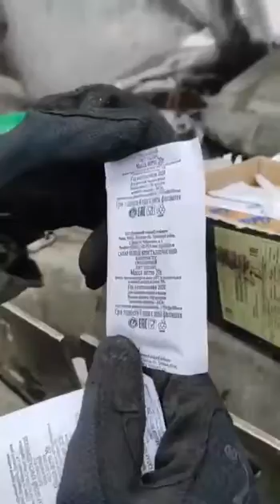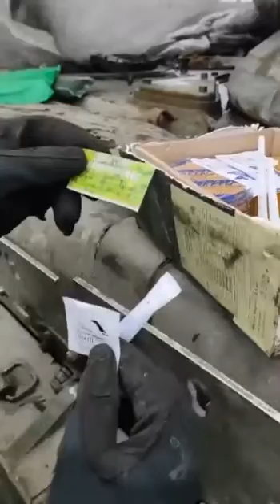Trophy Russian Pinocchio